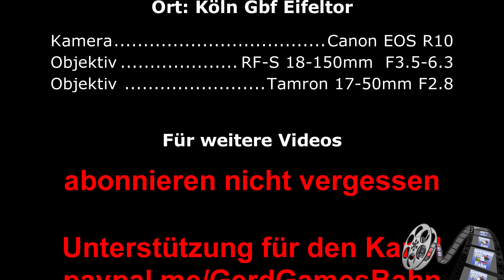Trainspotting #378 - 4k60 - Railpool BR187 002-1 - IGE Bahn Jim Knopf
Und wieder ging es zum

Von der Railpool BR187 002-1 mit Lackierung für die
IGE Bahn mit dem Motto
Wir sind zwar nicht Jim Knopf aber wir
verbinden Bayern mit Inseln und mehr als
zwei Bergen.

aber schaut selber und habt viel Spaß

Ihr wollt den Kanal bzw. mich für weitere schöne Aufnahmen unterstützen.

Regeln:
Keine Gleis/Betriebsanlagen betreten.
Haltet Abstand zu den Gleisen.
Im Gleisbett habt ihr nichts zu suchen, auch nicht um zu schauen ob ein Zug kommt oder ähnliches.
Tragt eine Warnweste damit ihr von weitem erkennbar seid.
Diese Videos sollen nicht zum Nachmachen anregen.